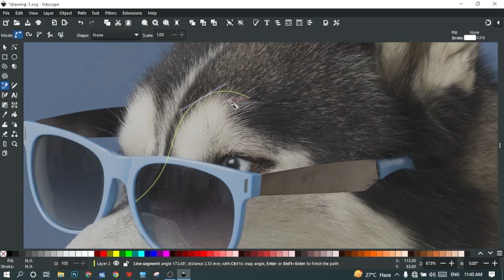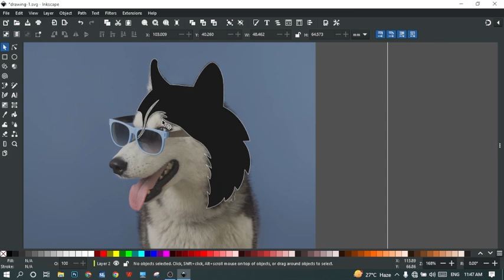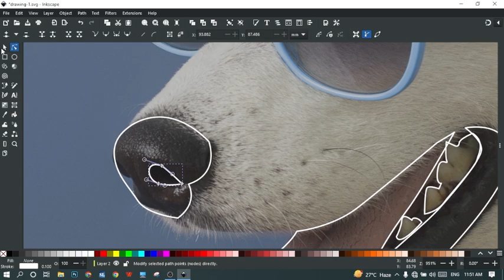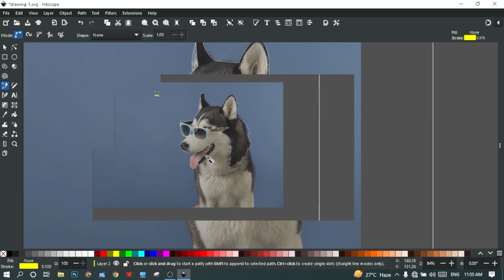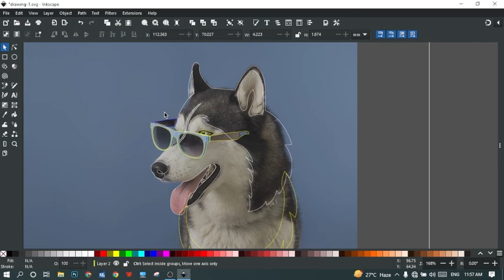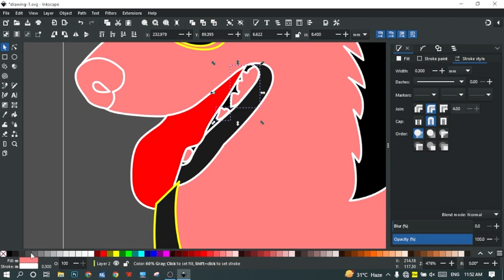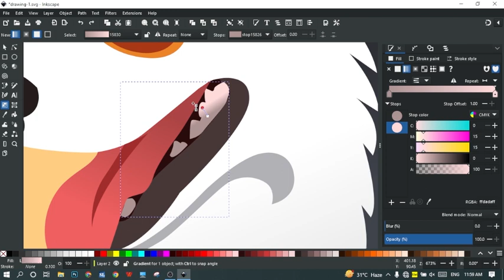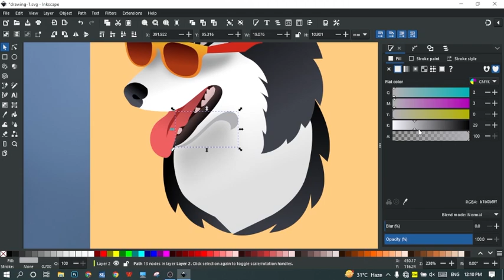Inkscape | Inkscape Logo Design | Inkscape Tutorial 2021 | inkscape vector | Dog Vector